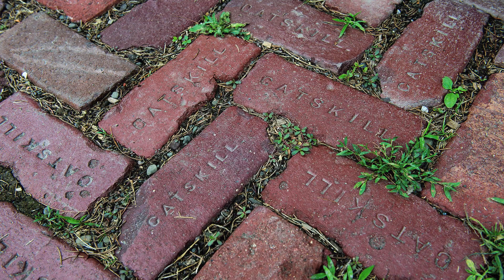Catherine O'Kelly: "The Rollicking Boys Around Tandragee": Catskills Irish 2016 #1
Catherine O'Kelly captivates the full house in the Pub at The Blackthorne, past midnight, Thursday night/Friday morning, with an articulate rendition of "The Boys Around Tandragee".  #1 Catskills Irish Week, 2016.
Lyrics:
"Good luck to all here now barring the cat
That sits in the corner there smelling a rat
O wheesht your philandering girls and behave
And saving you presence, I'll chant you a stave
I come from the land where the pritties grow big
And the boys neat and handy can swirl in a jig
And the girls they would charm your heart for to see
Those darling colleens around Tandragee

So here's to the boys who are happy and gay
Singing and dancing and tearing away
Rollicksome, frollicksome, frisky and free
We're the rollicking boys around Tandragee

No doubt you have heard of Killarney I'm sure
And sweet Innishowen for a drop of the pure
Dublin's the place for the strawberry beds
And Donnybrook Fair for the cracking of heads
Have you e'er seen an Irishman dancing palltog
How he faces his partner and turns up his brogue
He shakes at the buckle and bends at the knee
They're wonderful dancers in Tandragee

Here's to the boys who are happy and gay

Now the oul jaunting car is an elegant joult
And Derry's a place that is famed for a hoult
Among the green bushes that grow in Tyrone
And the County Fermanagh for muscle and bone
But for feasting and dancing and fun at the fair
Sure there's no one can match with the Rakes of Kildare
Green Erin's my country, the gem of the sea
But the gem of oul Ireland is Tandragee

O where is the man, either Christian or Turk
Could equal the bold Robert Emmett or Burke
O where is the lawyer can speak up like Dan
The devil another, bad luck to the one
And where is the singer can sing like Tom Moore
Whose melodies charm all dull care from your door
But we'll beat them all yet boys, and that you will see
For we're raring fine fellows round Tandragee